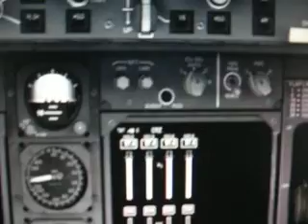Home Cockpit PMDG 747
Frankfurt to San Francisco PMGD 747   Over Mid-Atlantic

Here is a short flight clip from my first flight with the new setup.